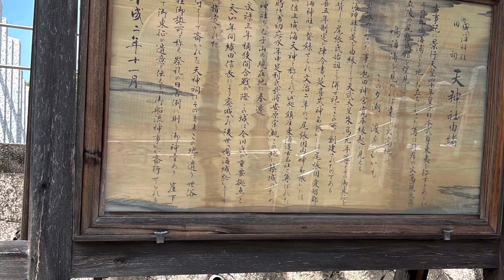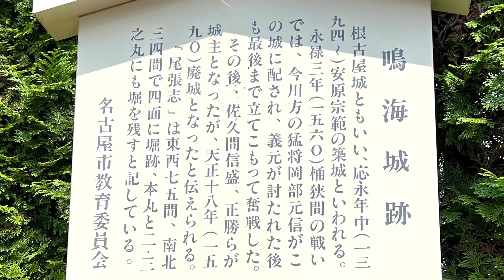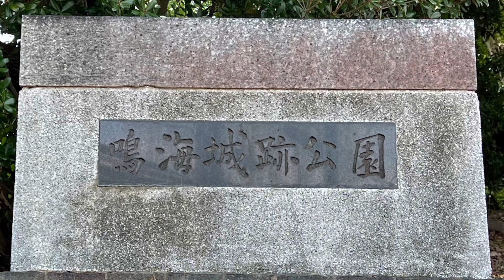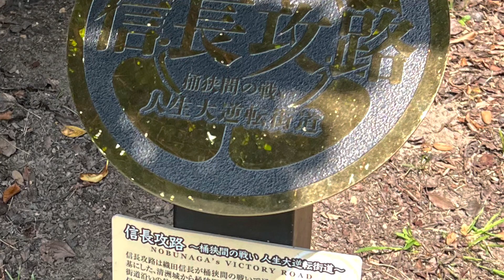【城を観る＋】《鳴海城》2022 〜安原宗範が築城！鳴海城跡を観る〜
《鳴海城》
［読み方］なるみじょう
［撮影地］愛知県
［撮影日］2022/08/29